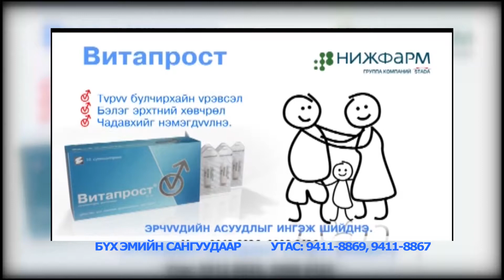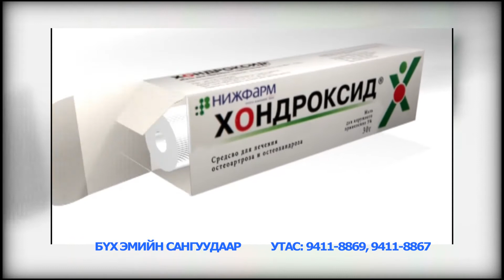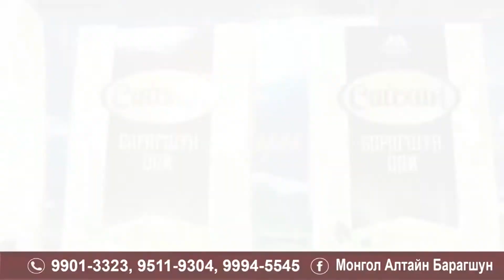ERUUL AMIDRAL 2 15 EFIRT OK